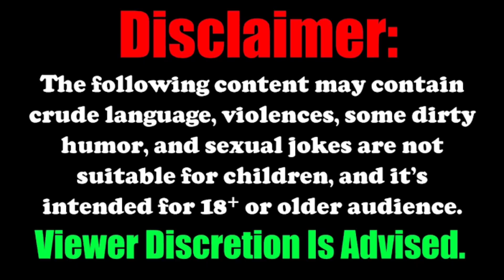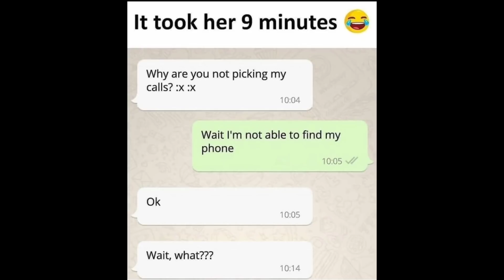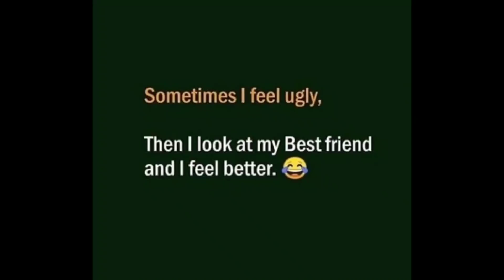ONLY LEGENDS WILL FIND IT FUNNY 😂😁😍 | Mr Hell Fire | Funny Memes